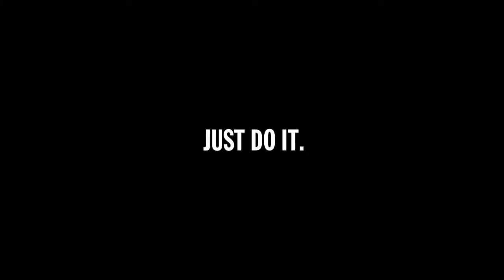Sports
Superación, coraje, deportes, rodaje subacuático